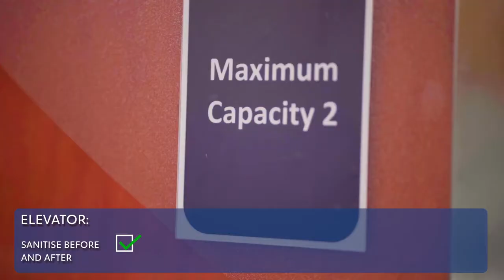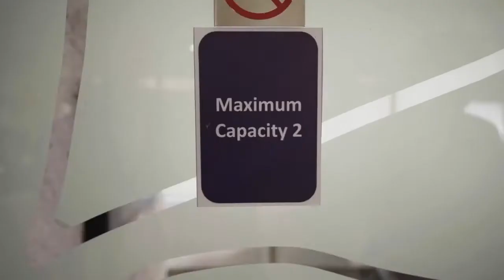HOmecoming | Hindustan Unilever Limited | Albatrot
In late 2020 HUL decided to open its offices and invite people back to working from the headquarters in Andheri, Mumbai. It was a time before vaccinations, and HUL wanted to assure its employees that the HO was a safe place to work. The video also had to serve as an instruction of what was expected of each employee while in office, to ensure a sanitised experience for all. Given the objectives, we used a walkthrough experience to talk about every small aspect of the 'new' workspace, making it both informative and engaging.

Driven by design, data, and people.
Albatrot is a platform-independent creative agency. We believe in the power of great ideas, developed on the back of data and insights to help brands stand out from the clutter. We provide marketing and communication solutions - creating content and design and making sure it reaches the right people. We work across diverse industries, catering to a range of different needs.